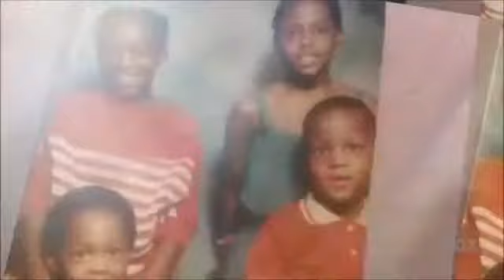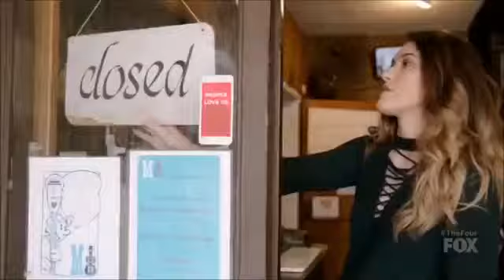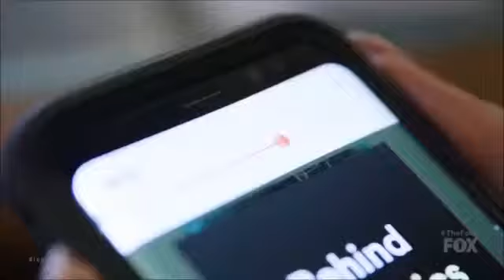Best performances on The Four